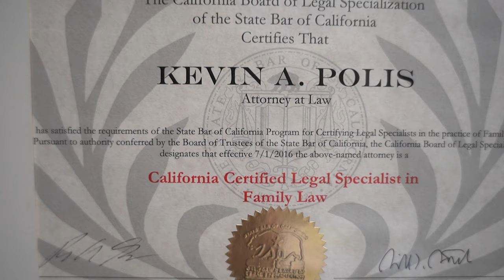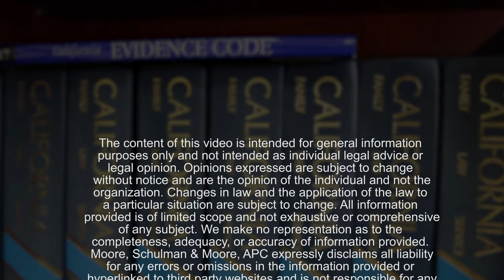Get to Know MSM Family Law Partner Kevin Polis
Moore, Schulman & Moore family law partner Kevin Polis only practices family law.  For Kevin making an impact in the lives of others is rewarding, especially when people need guidance the most. In addition to working in every nuance of divorce law, Kevin also serves a minor's counsel for children who need to have a voice in the divorce proceedings or the ensuing visitation schedule. A job Kevin finds fulfilling. He never gets bored practicing family law, since each case is unique and requires developing a strategy to have the best possible outcome.

Kevin is no stranger to accolades being recognized by both his colleagues and the people who he has had the honor of representing. Best Lawyers and Super Lawyers recognize him year after year as a leader in the family law community. Excellent communication is a hallmark of Kevin's practice. He feels clear, open communication is a must for him to properly represent the people he works with. Kevin says one of the most important decisions people can make when deciding to file for divorce is getting a skilled divorce lawyer that is the right fit for their situation and personality style.

The content of this video is intended for general information purposes only and not intended as individual legal advice or legal opinion.  Opinions expressed are subject to change without notice and are the opinion of the individual and not the organization. Changes in law and the application of the law to a particular situation are subject to change. All information provided is of limited scope and not exhaustive or comprehensive of any subject. We make no representation as to the completeness, adequacy, or accuracy of information provided. Moore, Schulman & Moore, APC expressly disclaims all liability for any errors or omissions in the information provided or hyperlinked to third party websites and is not responsible for any content, opinions or views provided. You should not take any action, or fail to act in reliance of information provided on this website. Do not email or otherwise communicate any confidential, secret, or private information to Moore, Schulman & Moore, APC or any of its agents, or employees. Before implementing any strategy you should consult with a qualified attorney in your jurisdiction.